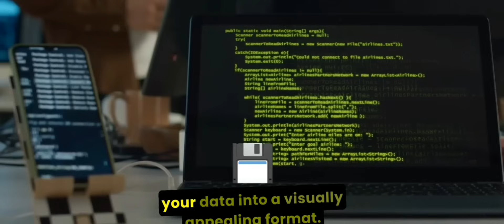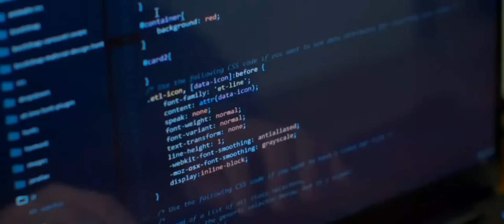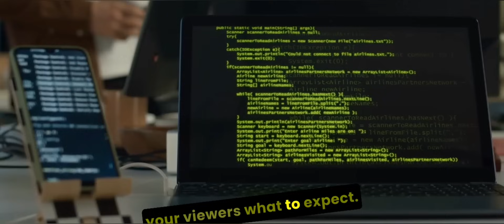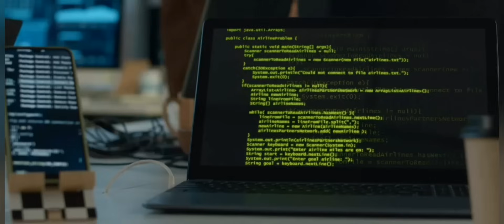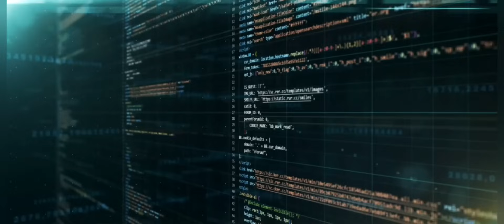Master HTML Tables in Minutes! (With CSS Styling Tips)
Need to create tables in HTML but don’t know where to start? In this video, I'll tell you the tips to build and style tables using HTML and CSS—quickly and easily! Learn how to organize data, add borders, change colors, and make your tables stand out with simple CSS tricks.

What you'll learn:
✅ Tricks on how to create tables in HTML
✅ Styling tables with CSS (borders, colors, padding, and more!)
✅ Making tables responsive for all devices
✅ Pro tips to make your tables look amazing